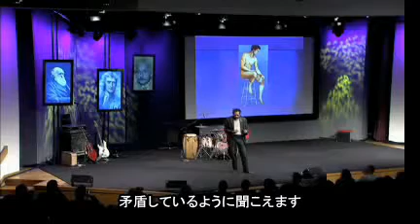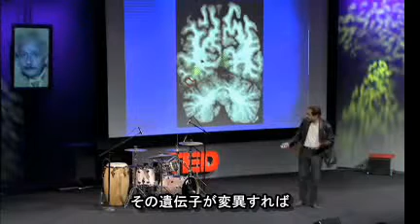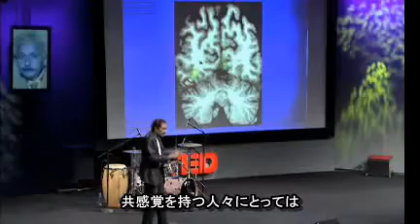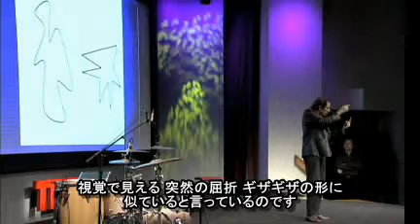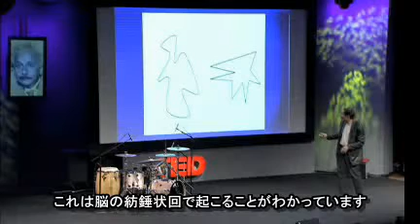ラマチャンドラン 「心について」 2/2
ヴィラヤヌル・ラマチャンドラン (Vilayanur S. Ramachandran)、神経科医
2007年5月 TED 2007。